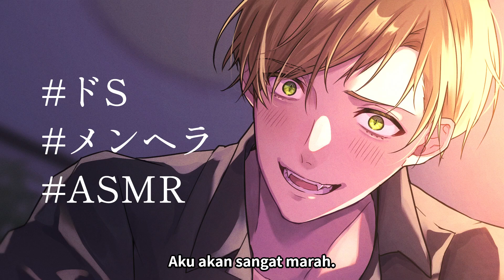Pacar yang sedikit brengsek itu cemburu pada saya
✉️Sena Voice Fansite for Overseas

[Inquiry]

 I am also looking for people who can help with translation (English, Chinese, etc.), so I look forward to hearing from you!